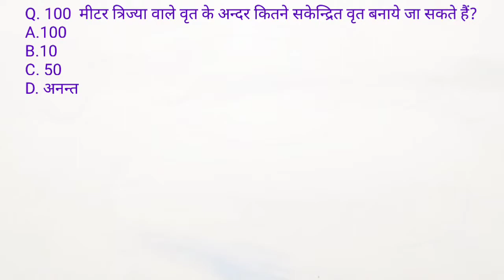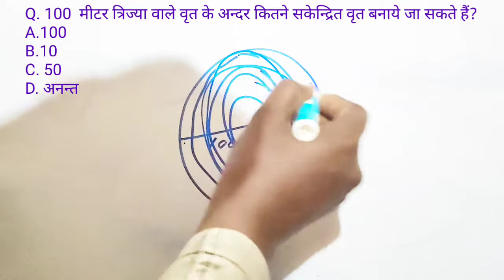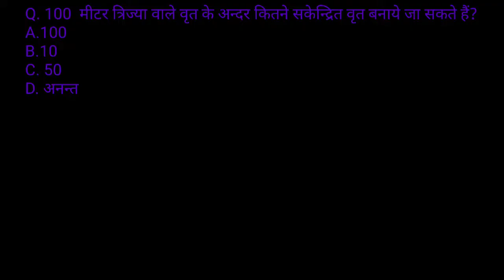'Math' Mp constable में पूछा गया प्रश्न | Mp constable exam Math and reasoning questions paper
Mp constable में पूछा गया प्रश्न | Mp constable exam Math and reasoning questions paper